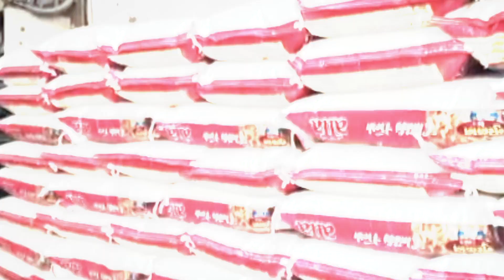CM Flying की बड़ी कार्रवाई, आटा चक्कियों पर रेड कर किया करोड़ों की बिजली चोरी का खुलासा !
दिल्ली से सटे फरीदाबाद में सीएम फ्लाइंग की टीम ने छापेमारी कर करोड़ों की बिजली चोरी के मामले का खुलासा किया है...दरअसल टीम ने फरीदाबाद की कई आटा चक्कियों पर ताबड़तोड़ छापेमारी की..जहां से करोड़ों की बिजली चोरी का मामला सामने आया है..फिलहाल टीम नुकसान का आकलन करने में जुटी हुई है...और अधिकारियों का कहना है कि बिजली चोरी करने वालों के खिलाफ उचित कार्रवाई अमल में लाई जाएगी